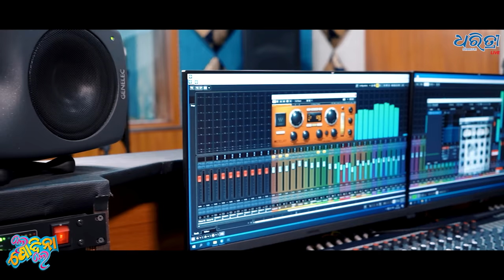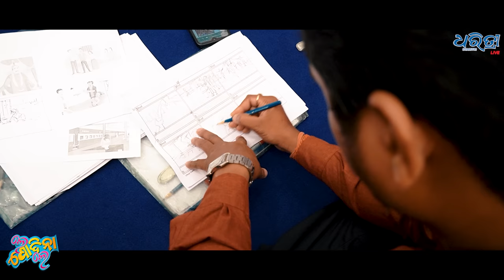Babu Mahal Song : 'Le Podina Le' | Tarique Aziz | Smrutimayee | Abhijit Majumdar | Dharitri Live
ବାବୁ ମହଲ :  'ଲେ ପୋଦିନା ଲେ' |  Babu Mahal Song : 'Le Podina Le' ( A new odia song from Dharitri Live )

This song is not allowed for reuse/ redistribution in any form and manner on any source.

Singer: Tarique Aziz & Smrutimayee
Lyrics: Dr. Nirmal Nayak